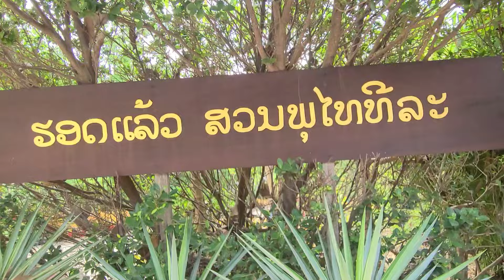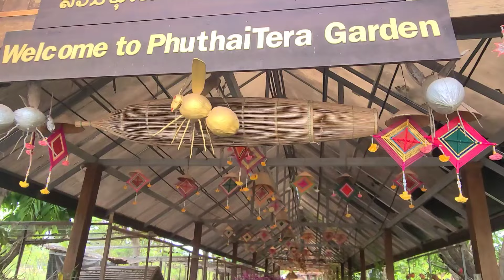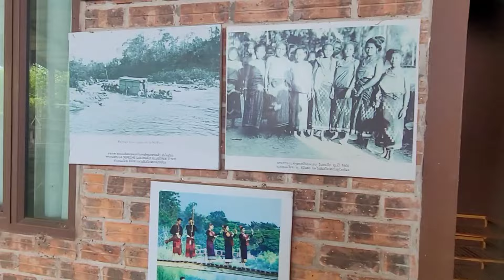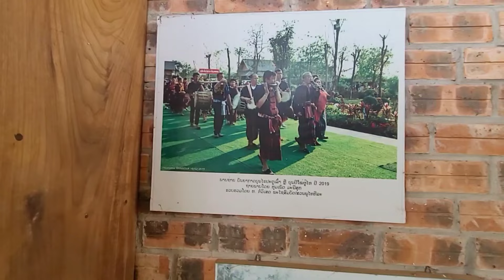Hnub no wb coj cov niam tij ncig hauv nroog vientiane 3/27/2024